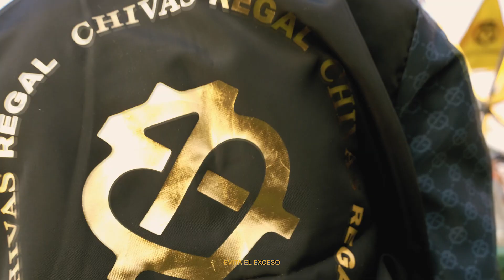SUPREMACY 2024 | CHIVAS REGAL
AFTERMOVIE

Marca: Chivas Regal
Cliente: Pernod Ricard México